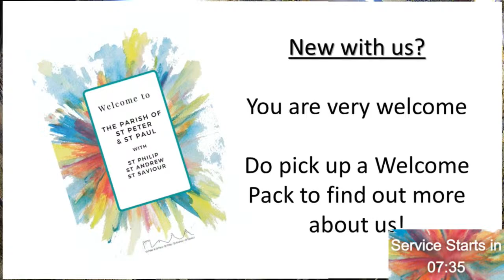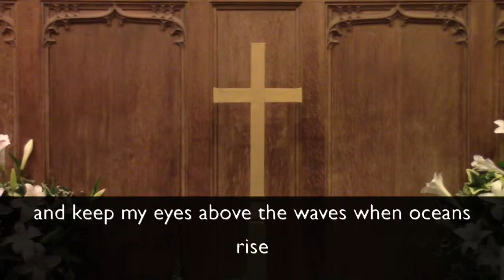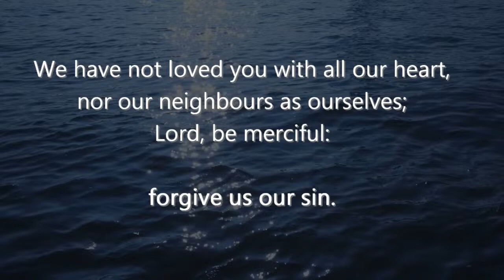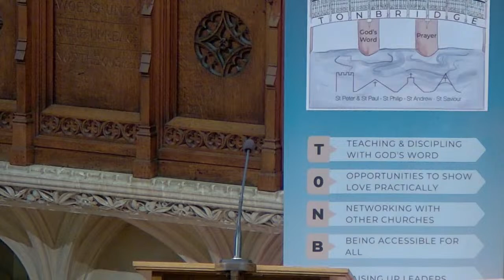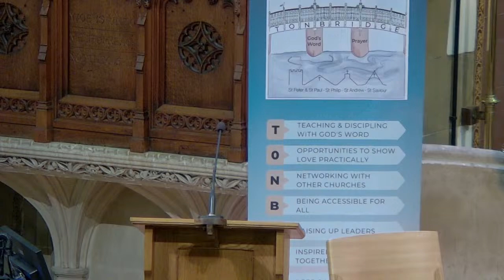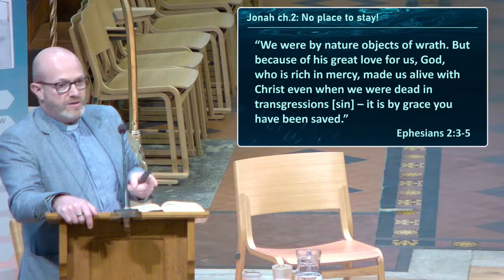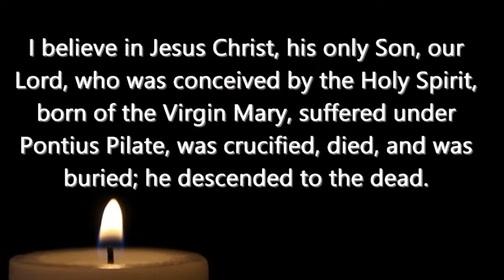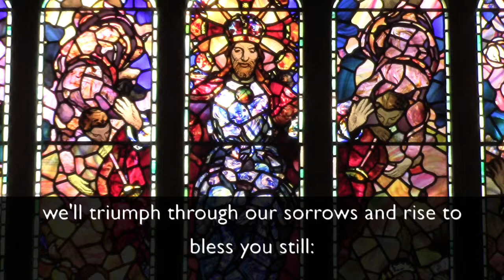Morning service with Communion | 14th January 2024 | No place to stay: Jonah 2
Welcome to our live Sunday morning service.  This mornings service is led by Clare Page and Reverend Ben Thorndike speaks on Jonah 2. We also take a look back at some of our Christmas events.